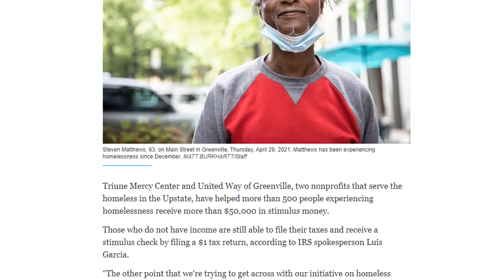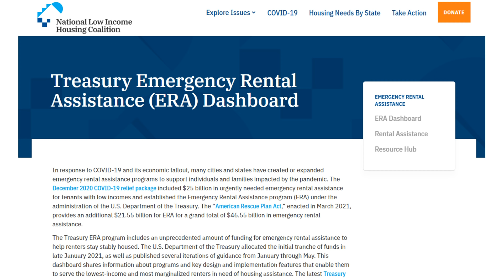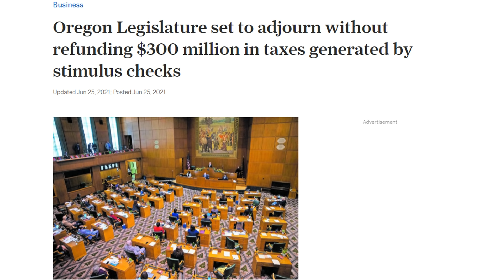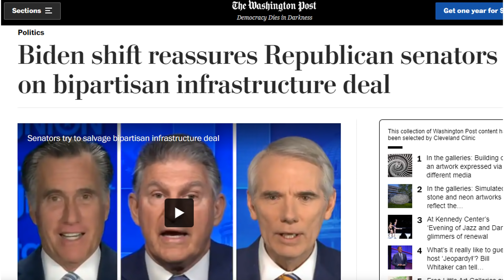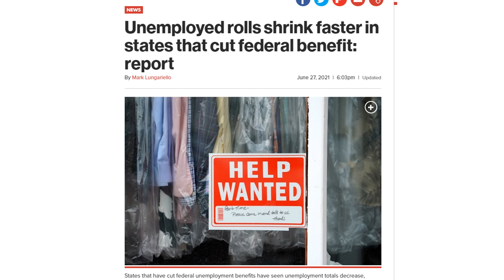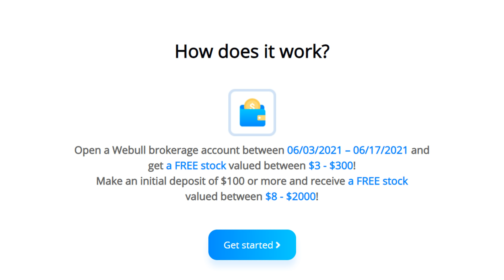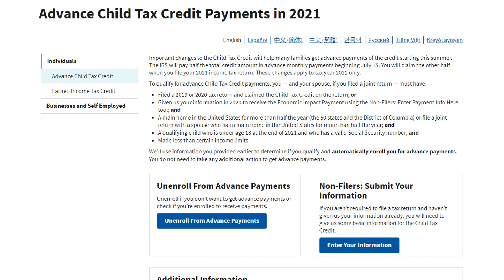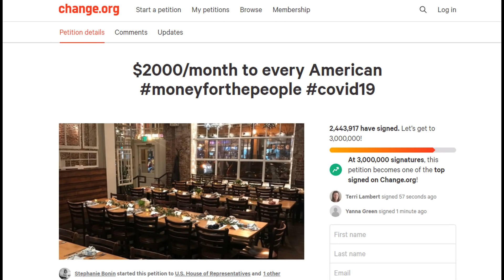FOURTH STIMULUS CHECK UPDATE | STIMULUS IN JULY, UNEMPLOYMENT, RENTAL ASSISTANCE, STIMULUS NEWS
In this video, I preview updates surrounding the fourth stimulus check, the child tax credit payment stimulus going out in July, updates on unemployment, rental assistance, and other stimulus news. With many questions surrounding a fourth stimulus check, in this video, I give many updates on what's happening and the likelihood of a fourth stimulus check. I also preview updates on unemployment, and how that's going in several states. I also preview other stories throughout the US, involving stimulus, as well as going over further details on the child tax credit payment stimulus going out next month in July. The child tax credit payments will be going to those earning $75,000 or less as a single filer, or $150,000 and less as a joint filer. This, and much more, as far as stimulus news goes, I'll preview in during this video.